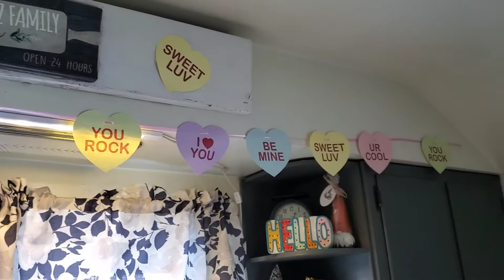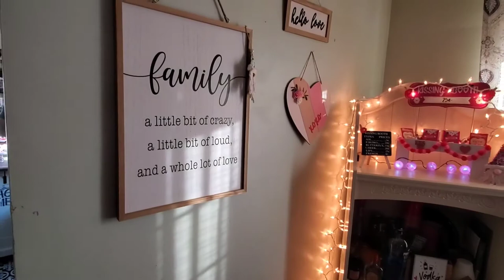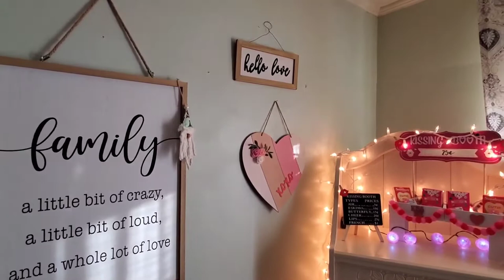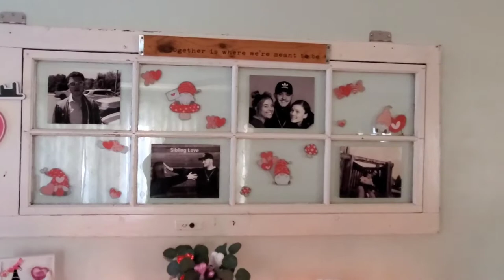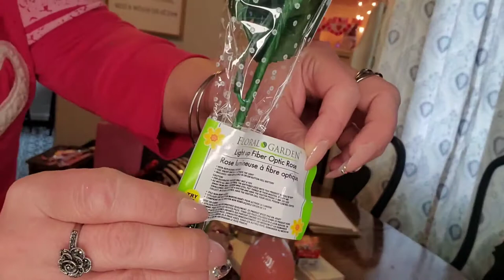HOME WALK THROUGH FOR VALENTINES & WHAT GIFTS PUT TOGETHER ❤️